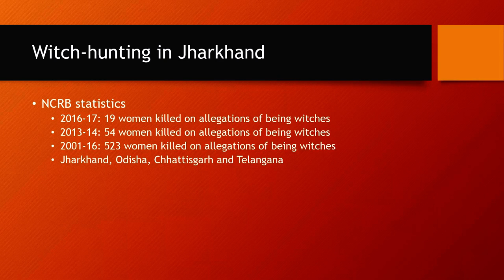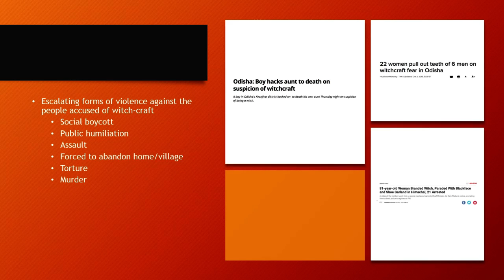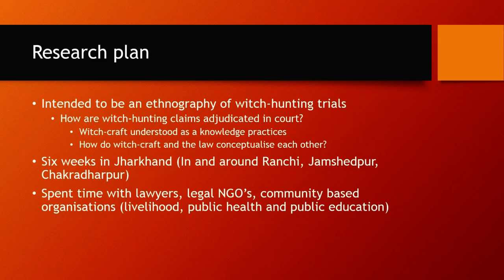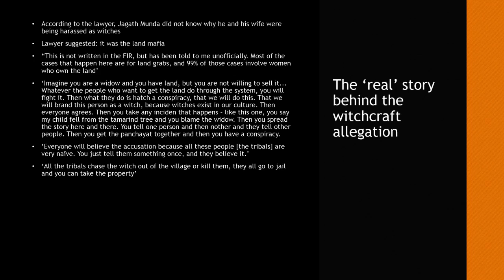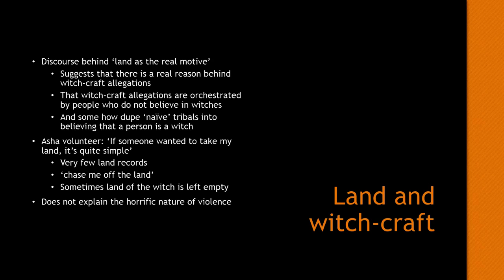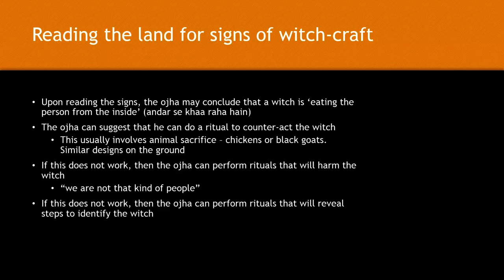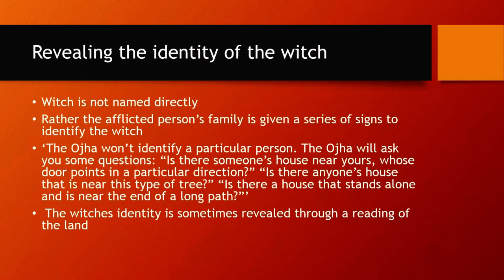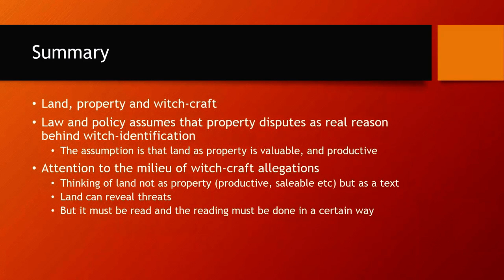Property, Fertility and Witchcraft | SOAS University of London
Property, Fertility and Witchcraft: A preliminary ethnography of witch-hunting cases in Jharkhand is a seminar given by Mayur Suresh on 23 January 2020 at the SOAS South Asia Institute, SOAS University of London.
How do we measure the value of land? How would we conceptualise the value of land, which yields crops and supports forms of rural livelihood, if is transformed from a source of sustenance to form of threat to life?

In parts of Jharkhand, witch-hunts and witch-branding are said to be linked to disputes over land. According to official discourse – produced in court judgments, government publications and NGO material – women are branded and targeted for being witches, only for other members of the community to take over women’s land. In this conceptualisation, the allegation of witchcraft is a cover for an attempt to take possession of land.

In this presentation, based on preliminary fieldwork conducted in Jharkhand, I seek to unpack this rationalisation for witch-hunting practices. In doing so, I hope to argue that witch-hunting practices are not linked to attempt to possess land, but rather, to the fertility of land itself.

Biography
Dr Mayur Suresh joined SOAS as a Lecturer in Law in September 2015. In 2016, he was awarded a PhD from Birkbeck, University of London for this thesis titled ‘Terrorist’ lives in Delhi’s courts: An ethnography of the legal worlds of terrorism trials. This research is based on extensive ethnographic fieldwork terrorism cases that took place in Delhi’s trial courts. His research seeks to bring an anthropological perspective to the study of legal processes.

Prior to commencing his doctoral studies, Mayur practiced law in Delhi, where he and his colleagues represented a wide variety of clients: from women in domestic violence and matrimonial cases, to trade unions in industrial relations proceedings, to property disputes, to criminal defence and anti-terror cases. While most of this work was at the trial court level, Mayur was a part of the legal team in the Naz Foundation case – that successfully challenged India’s anti-homosexuality law in the Delhi High Court, and defended the judgment in the Supreme Court.

Mayur has co-edited a volume on the politics of the Indian Supreme Court titled The shifting scales of justice: The Supreme Court in Neoliberal India (2014). He is currently completing a book manuscript based on his doctoral research.

Chair: Prof Peter Flügel